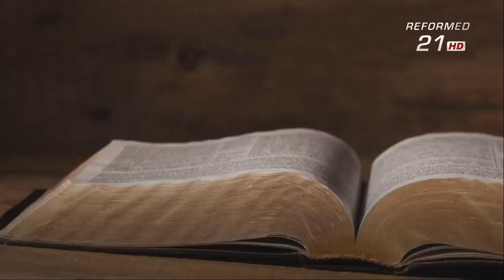Mencari Kebahagiaan = Ketaatan [Pdt. Dr. Stephen Tong]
Celakalah mereka yang menganggap diri boleh, diri pintar, diri berkualifikasi, diri bersyarat dan diri boleh melawan Tuhan. Tetapi lebih bahagia kalau orang tidak ada apa-apa dan mengaku tidak ada apa-apa, lalu taat kepada Tuhan.

Lebih bahagia orang tidak punya apa-apa tapi sadar dia tidak punya apa-apa, lalu dari 0 belajar step-by-step follow Jesus Christ. - Pdt. Dr. Stephen Tong

Perikop: Ketaatan dan Kebahagiaan
Eksposisi Kitab Yohanes